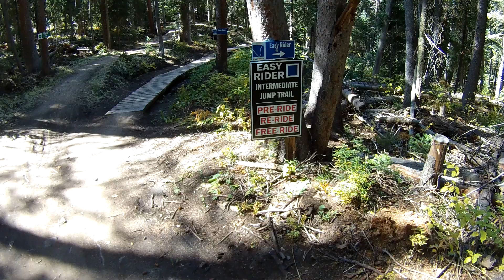Mountain Biking Snowmass New Easy Rider Download Trail September 20 2014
Nice Indian summer day up n Snowmass Mountain. Snowmass on the way to being a top mountain bike destination with 70 miles of single track in the area..